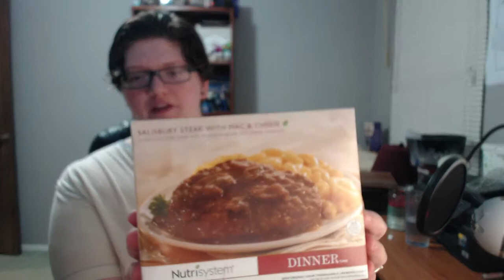nutrisystem salisbury steak and mac & cheese